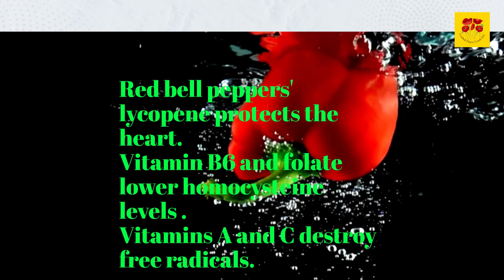Unbelievable Bell Pepper Benefits You Won't Believe!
Unbelievable Bell Pepper Benefits You Won't Believe!  ?sub_confirmation=1
In this video, we're going to show you some of the unbelievable benefits of Bell peppers! from helps you lose weight to improving your vision, there's something for everyone in this little red pepper!

Bell peppers are one of the most versatile foods out there and their benefits are just as incredible as their flavor. In this video, we're going to show you some of the incredible benefits of bell peppers that you won't believe! From Helps you lose weight to improving your vision, there's something for everyone in this little red pepper! So be sure to check it out!